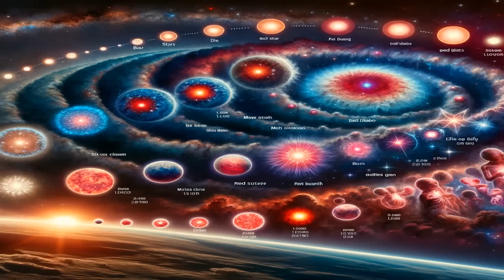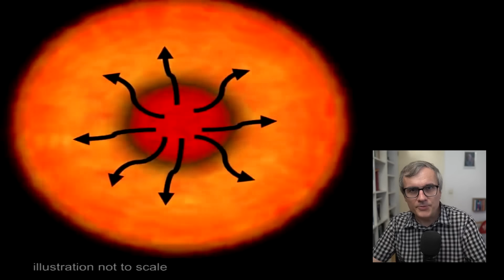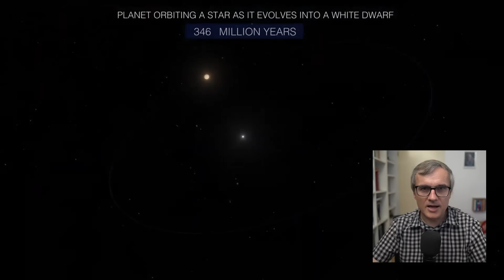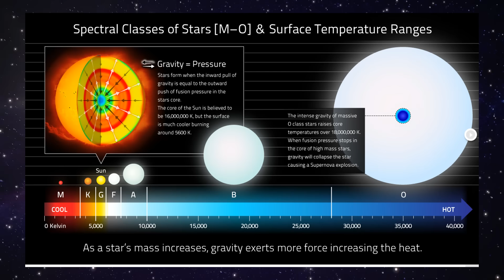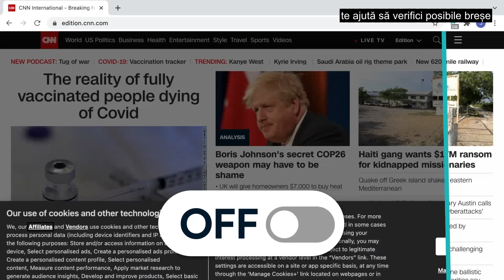Când se va stinge ultima stea din Univers?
Introdu codul “Presura” pentru a abține o ofertă exclusivă de Black Friday de la Surfshark:👇
00:02:03 - Nașterea stelelor
00:05:02 - Temperatura stelelor
00:07:06 - Pitice roșii